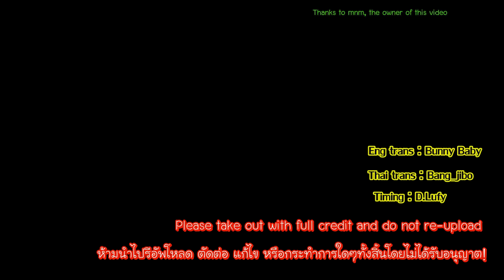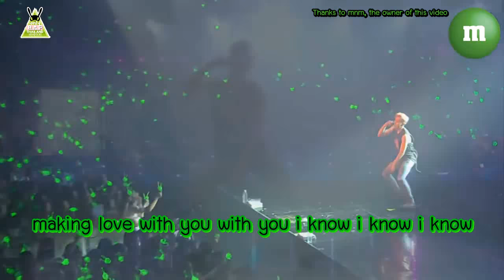[ซับไทย] PHOTO : Jongup Feat. Bang Yongguk (LOE 2016)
Video Credits : mnm
Thai trans : Bang_jibo
Eng trans : Bunny Baby
Timing : D.Lufy

ห้ามนำไปรีอัพโหลด ตัดต่อ แก้ไข หรือกระทำการใดๆทั้งสิ้นโดยไม่ได้รับอนุญาต!